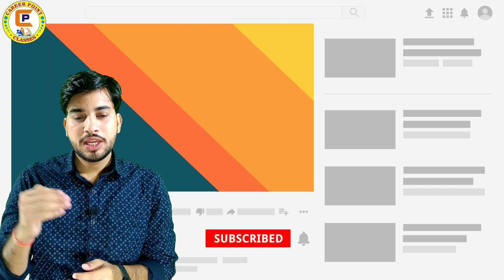संविधान दिवस | दुग्ध दिवस | Constitution Day | milk Day | Career Point Classes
🔸𝙁𝙤𝙡𝙡𝙤𝙬 𝙪𝙨🔸
💕 𝙞𝙩'𝙨 𝙉𝙤𝙩 𝙖 𝘾𝙝𝙖𝙣𝙣𝙚𝙡 𝙞𝙩'𝙨 𝙔𝙤𝙪𝙧 𝙁𝙖𝙢𝙞𝙡𝙮. 😊
( पढ़िए कहीं भी डेमो हमारे यहां लीजिए !! ) 😊
🔸𝐕𝐢𝐝𝐞𝐨 𝐓𝐢𝐭𝐥𝐞𝐬 :
👉  𝐉𝐨𝐢𝐧 𝐓𝐞𝐥𝐞𝐠𝐫𝐚𝐦 𝐆𝐫𝐨𝐮𝐩 ज्वाइन कर लो भाई क्या पता ग्रुप में कोई बिछड़ा हुआ मिल जाए 😯👇

• 𝐆𝐤 & 𝐆𝐬 𝐛𝐲 : 𝙳𝚊𝚖𝚙𝚒 𝚂𝚒𝚛
• M𝐚𝐭𝐡 𝐛𝐲      : 𝙰𝚋𝚑𝚊𝚢 𝚂𝚒𝚛
• 𝐀𝐝𝐦𝐢𝐧𝐢𝐬𝐭𝐫𝐚𝐭𝐢𝐯𝐞 𝐛𝐲 : 𝙳𝚎𝚟𝚎𝚗𝚍𝚛𝚊 𝚁𝚊𝚓𝚙𝚞𝚝
  🔴 𝐀𝐃𝐃𝐑𝐄𝐒𝐒 :
🔴 𝐘𝐨𝐮𝐫 𝐒𝐞𝐚𝐫𝐜𝐡𝐬 & 𝐐𝐮𝐞𝐫𝐢𝐞𝐬 :
संविधान दिवस
दुग्ध दिवस
Constitution Day
milk Day
Top Coaching in Saurikh
CpClasses